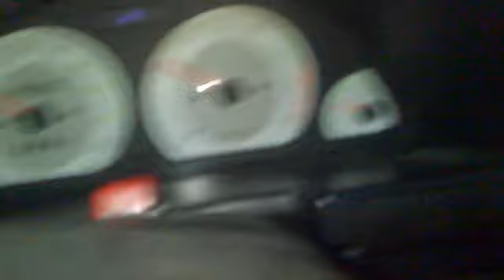Esteem 0 - 100 kmh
Esteem
1st - 65 km/h @7300 RPM
2nd - 100-110 km/h @7300 RPM
Not Bad.. It Can Make It.